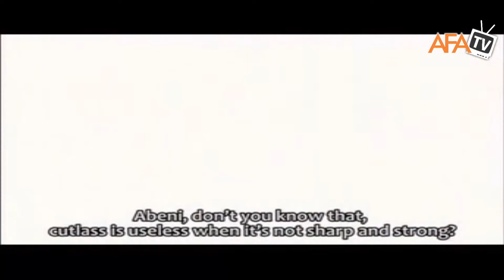Balogun Atijo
Latest Mount Zion Films || Ogongo TV || Fejosbaba TV || Senwele Jesu TV